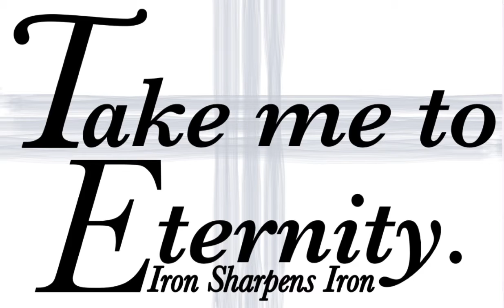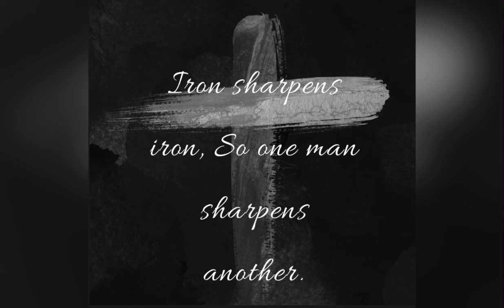Do we really need to read scripture?. Ep 4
A look at the importance of reading our bible daily.